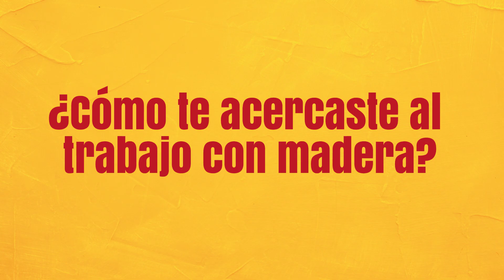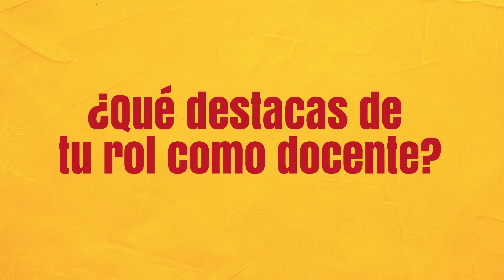El latido de los objetos - Episodio 4: MADERAS 🌳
Un eco de la selva recorre nuestros claustros, es la voz del ygary (o cedro misionero) que llega desde los tiempos en que Córdoba y las misiones guaraníes mantenían un fluido intercambio.

En la edición de "El Latido de los Objetos" de este mes, invitamos a José Luis Godino para que comparta su experiencia a partir de su contemplación de esta puerta, que resiste el paso de más de tres siglos.

"El latido de los objetos" es un ciclo en el cual cada mes presentaremos testimonios, textos e imágenes que nos permitan sentir el pulso del pasado, latente en estos objetos naturales y culturales que forman parte del Museo Histórico UNC, pero que justamente por su cotidianidad, algunas veces hemos pasado por alto.

- Facebook: "Museo Histórico UNC - Manzana Jesuítica"